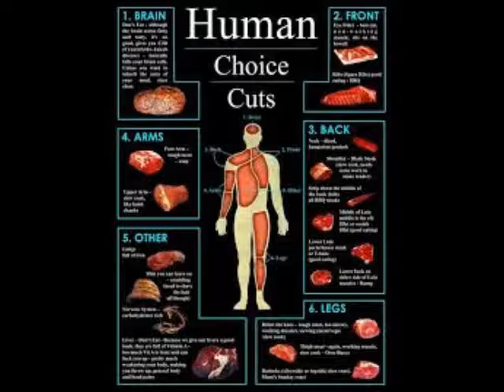Cannibalism : Ethics of Eating People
I am not advocating or opposing the practice of cannibalism. The purpose of this video is to simply create a discussion regarding the subject. I myself am not a cannibal, however I do find the topic of cannibalism to be an interesting from a philosophical point of view.